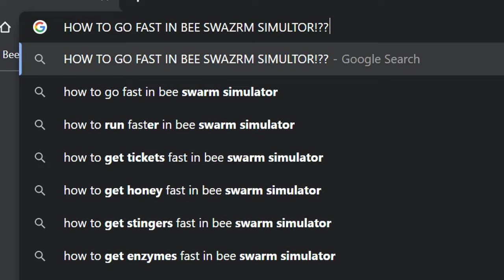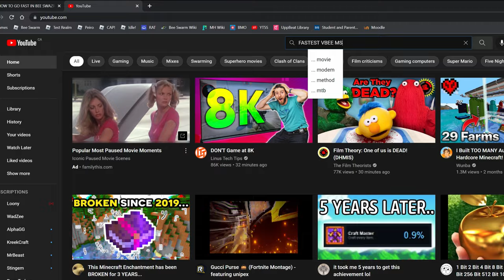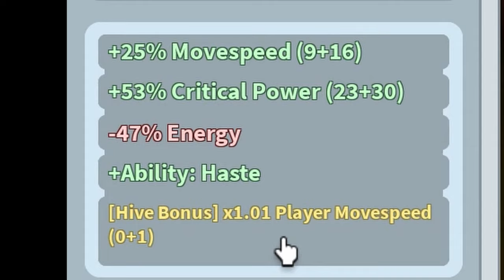How I became the fastest man in Bee Swarm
WE'RE GOIN LIGHTSPEED BABY!!

I Found a brand new way of increasing movement speed and I knew what I had to do.